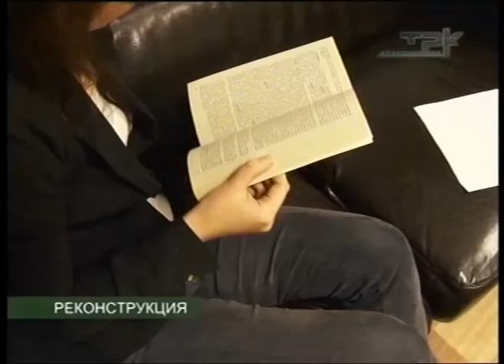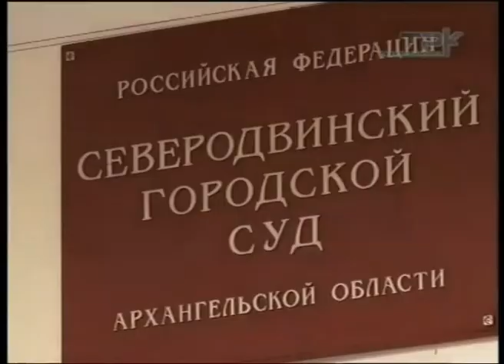НАШЛИ ПРЕСТУПНИКА СПУСТЯ 6 ЛЕТ